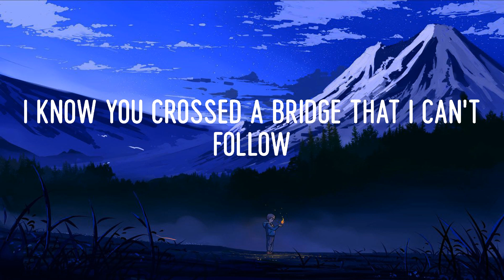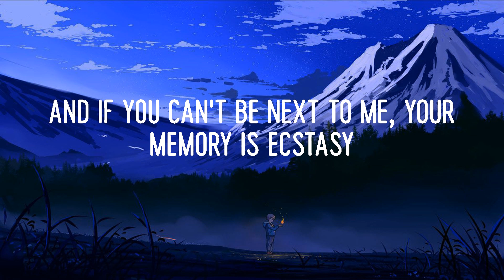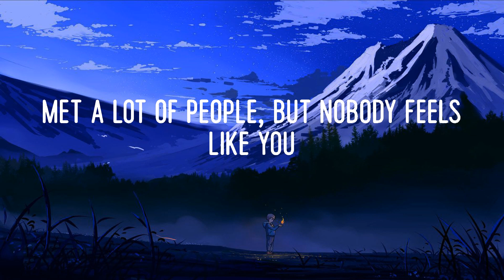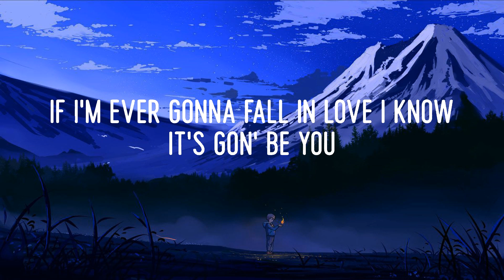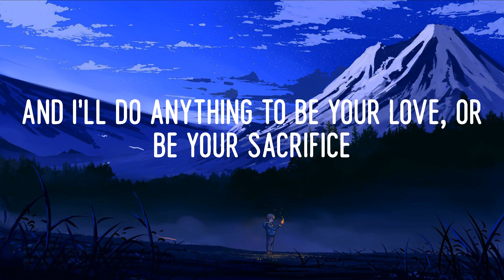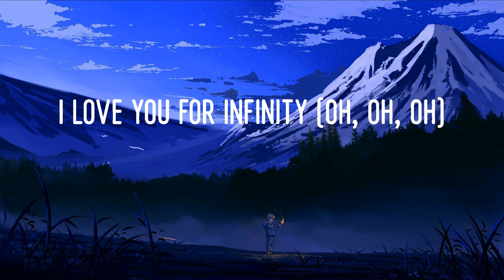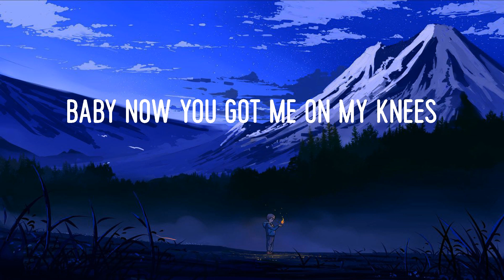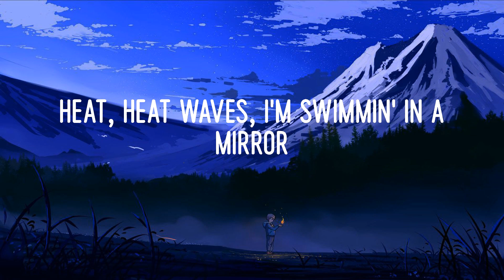Justin Bieber - Ghost (Mix Lyrics)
🎤LYRICS:
Woah-oh-oh-oh
Na-na-na